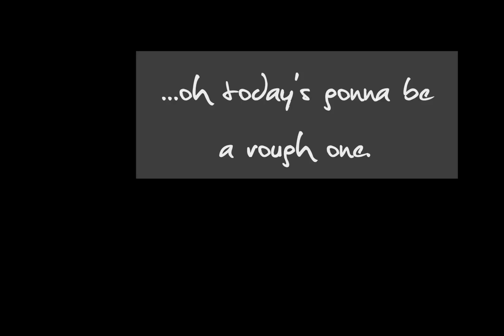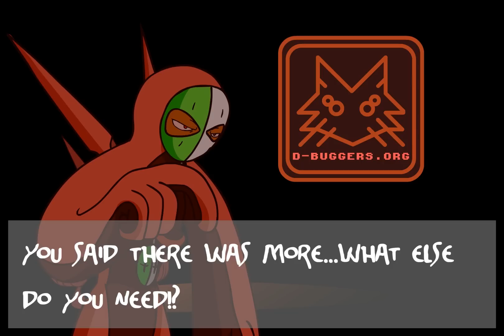*Writer Commentary!* TOME Episode 07 - Featuring Chris Niosi & Liz Losey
An audio commentary on TOME Episode 07: Infectuation, featuring script supervisor Liz Losey and creator Chris Niosi! Learn about the writing process of a TOME script and about the in-depth production behind this particular episode. Every line and every action has an intriguing story behind it!

Like the official TOME Facebook page!

Follow the creator, Chris Niosi, on Twitter!